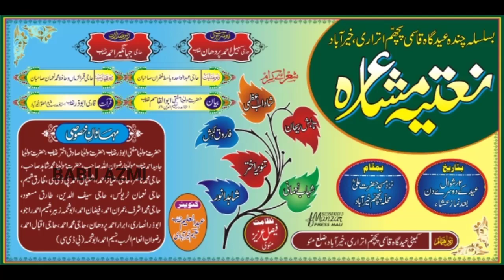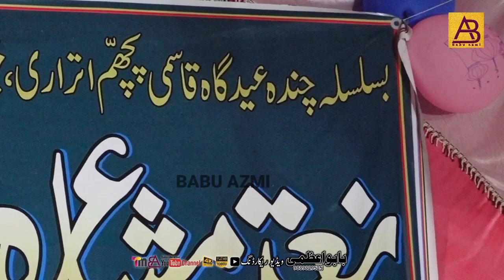Adil Hera Mauvi Chanda Braye eidgah masjid khairabad